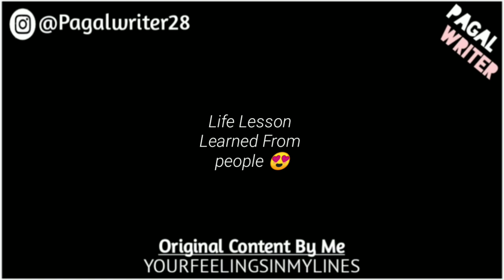“Oye Pagal Sun” - Love Lines Status - Whatsapp Status Poetry - Gf/Bf Poetry of Love - Pagal Writer